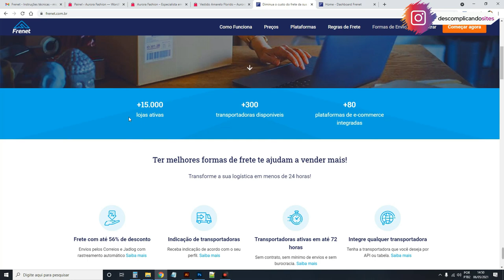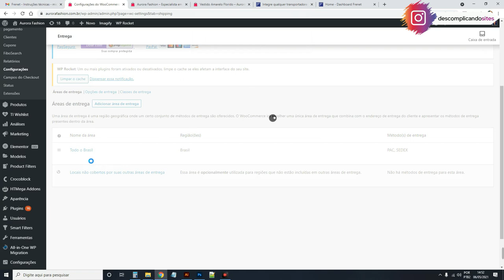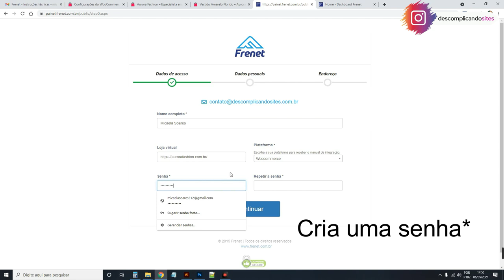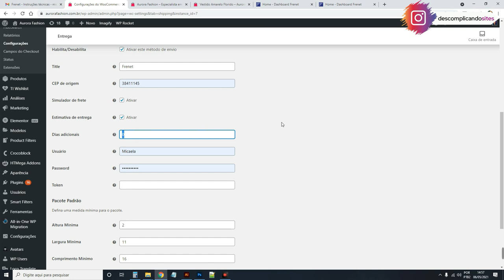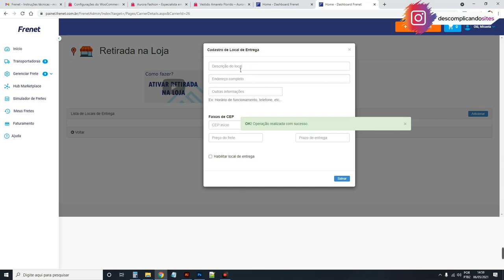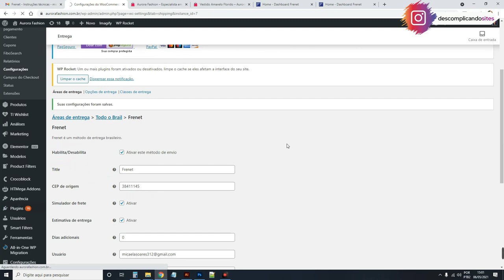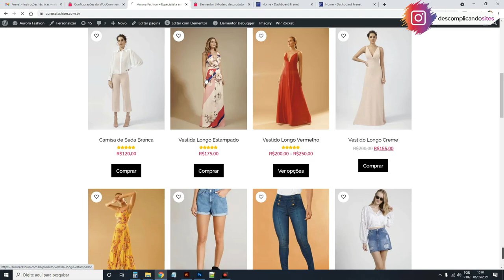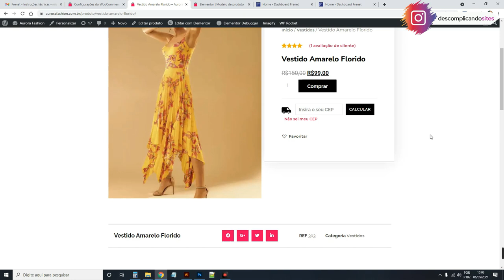Frenet Woocommerce: Diminua o Custo do FRETE da sua Loja [Correios e Transportadoras]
Aprenda nesse tutorial Frenet Woocommerce: Diminua o Custo do FRETE da sua Loja [Correios e Transportadoras] . Nesse vídeo eu ensino como Cadastrar no site da Frenet, como instalar o plugin da Frenet e como integrar a Frenet com a Loja em WordPress e Woocommerce. Na Frenet os fretes dos Correios e de transportadoras são mais baratos do que o convencional, há também o Frete da Jadlog como opção e também tem como adicionar uma opção de Retirar o produto na Loja com frete grátis, tudo isso no plano gratuito da Frenet. Também ensinei como colocar o cálculo de frete na página do produto Woocommerce, seja com o Elementor Pro ou sem Elementor.

👉Entre e participe do nosso canal VIP no Telegram e pegue o plugin

Como Criar um SITE DE DELIVERY com WordPress e Elementor (Do Zero e Passo a Passo) 💲

Quem tem uma Loja Virtual no WordPress e Woocommerce, tem a possiblidade de integrar a Frenet com a sua loja online e assim disponibilizar fretes mais baratos para os clientes da loja, seja os fretes dos Correios(PAC, Sedex e Mini Envios), e/ou frete de outras transportadoras (Para ter acesso a fretes de outras transportadoras, com exceção da Jadlog, será preciso assinar o plano Premium da Frenet). Para a opção de Entrega do produto através de motoboys, também será necessário o plano Premium. Enfim, é bastante vantajoso ter a Frenet no ecommerce, mais vantagens para os clientes que podem comprar mais na loja e economizando no frete e também para o lojista que disponibilizar frete grátis para os clientes.

Boa aula!